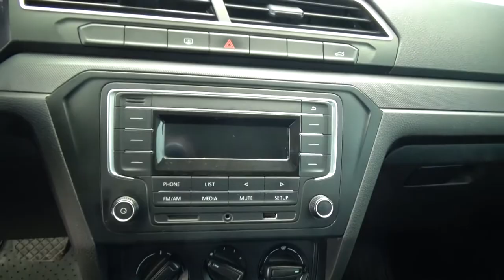Volkswagen / Gol / 2017 - 1482